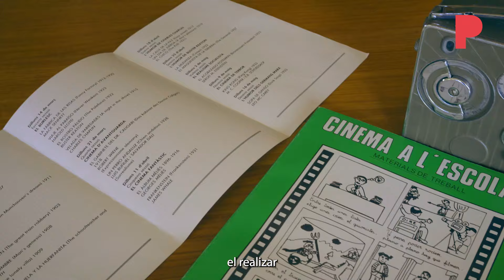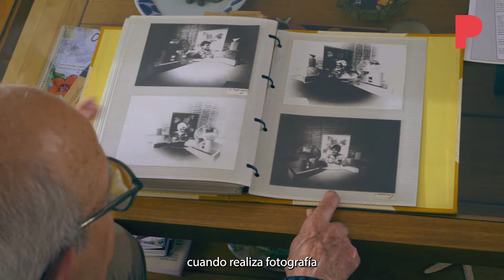Los inicios de Bayona en el cine: entrevista a Luis Rey, profesor de primaria del director